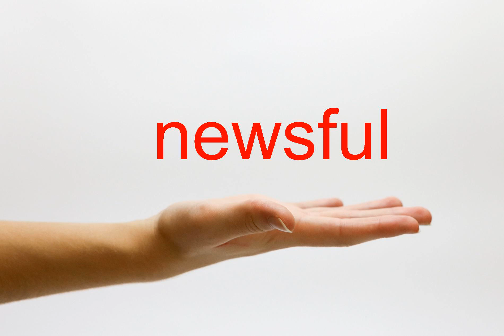How to Pronounce newsful - American English